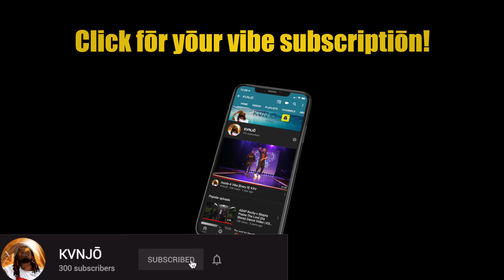KXV FRXXSTYLE - E E T Y R M X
LOVE